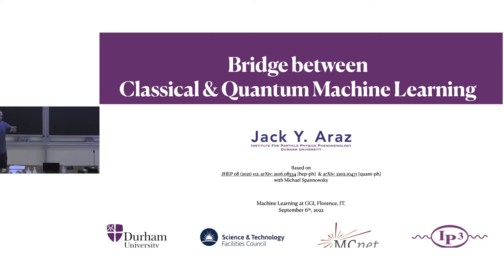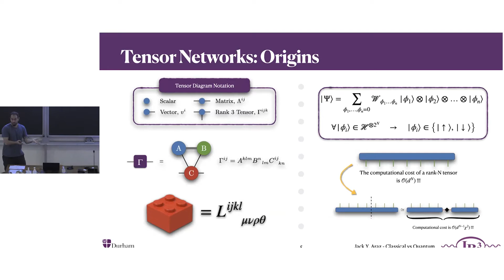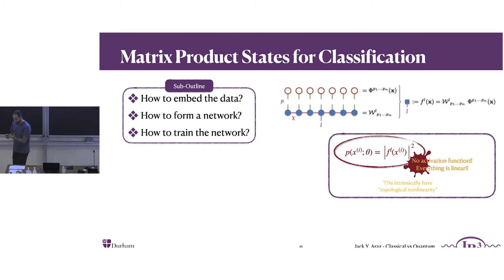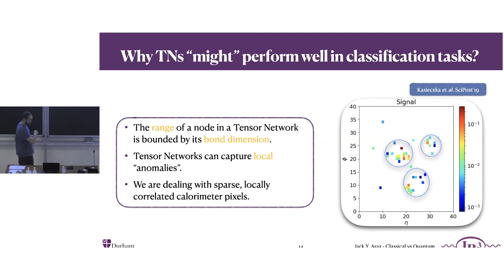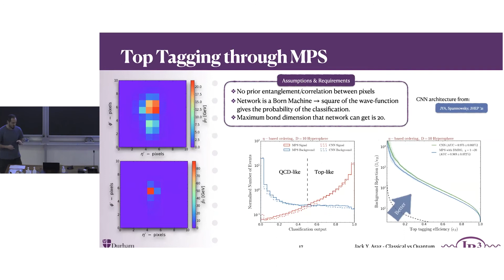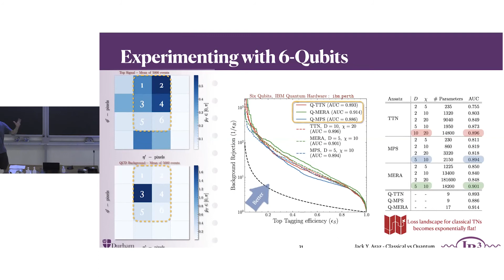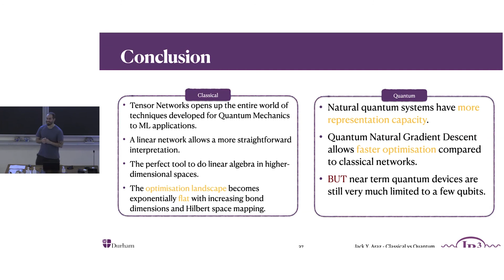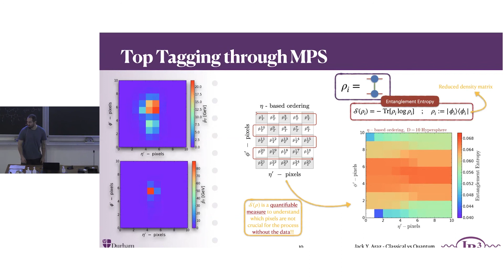Jack Araz: "Bridge between Classical & Quantum Machine Learning"